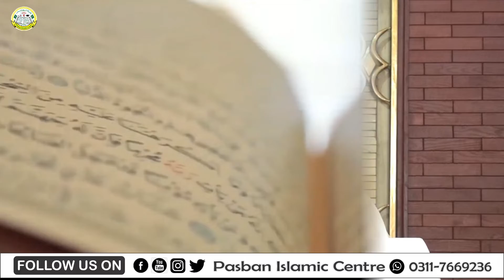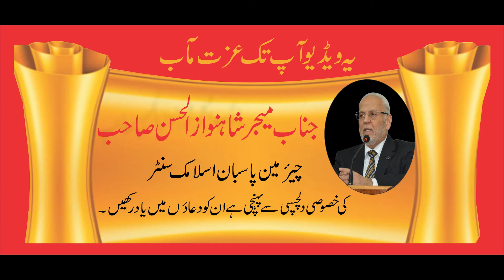Surah Rehman |Tilawat Quran | سورۃ الرحمن | Beautiful Recitation | Mufti Syed Mujeeb ur Rehman Shah